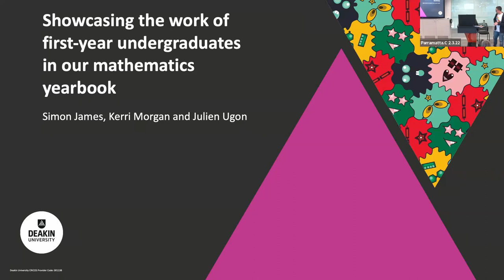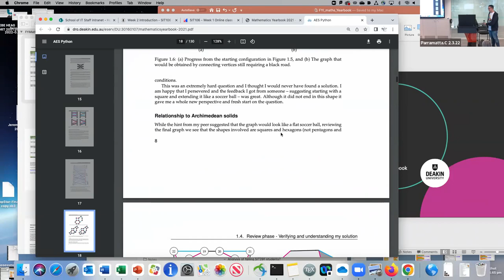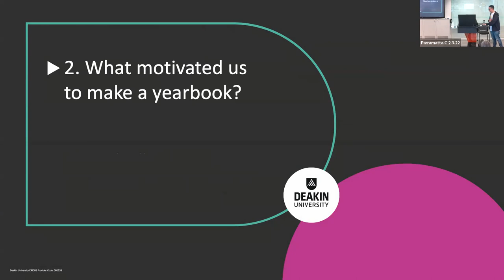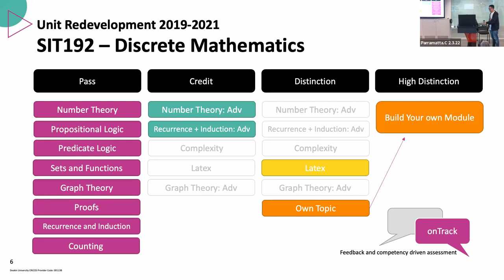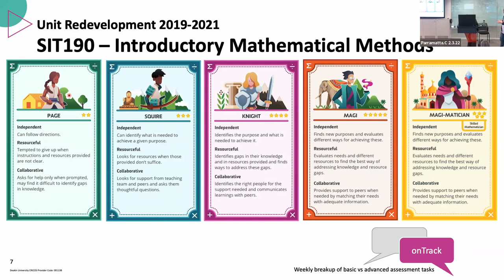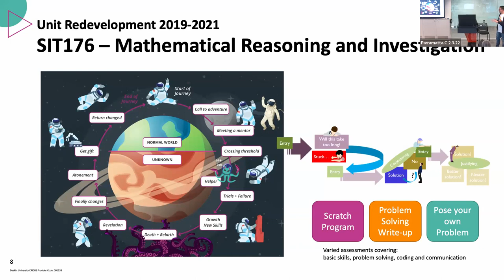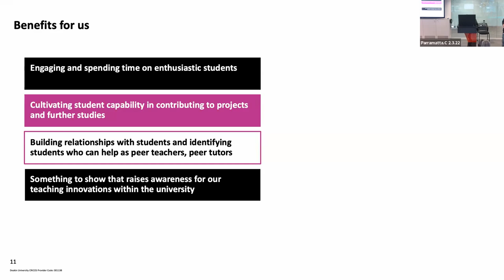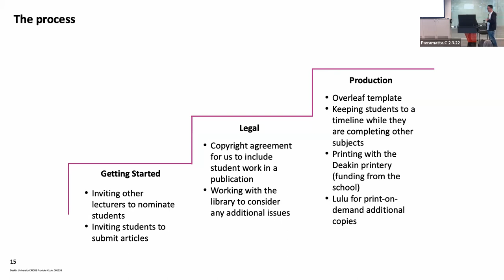Showcasing the work of first-year undergraduates in our mathematics yearbook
Simon James, Kerri Morgan and Julien Ugon  Deakin University
Several of our first-year mathematics units have been redeveloped over the last few years to provide a more active and engaging experience across our diverse learning cohorts.  Key to the new offerings has been the inclusion of assessments requiring article-like reports and investigations.   These tasks are intended to provide students an opportunity to demonstrate a more holistic understanding of mathematics, and also allow them to progress beyond the view of mathematics as a set of solution methods to routine problems.  In seeing some of the great work students were submitting, we were motivated to start a Mathematics Yearbook.  Select students were invited to rework their submissions under the mentorship of their teachers for inclusion in the yearbook, the first edition of which was published at the end of 2021.  This talk will share our experience in redeveloping our units and working with our student contributors – a rewarding and joyful experience amidst the challenges of the pandemic.